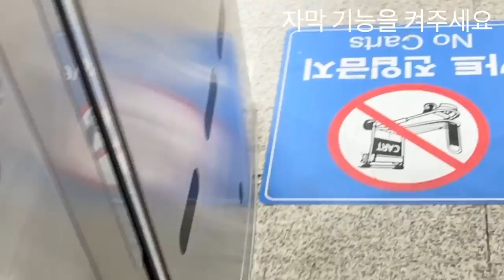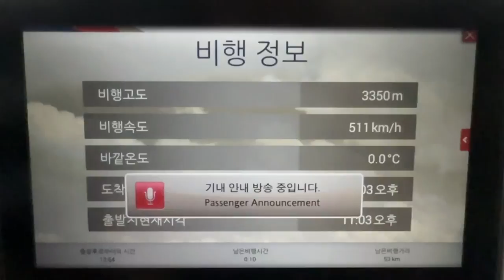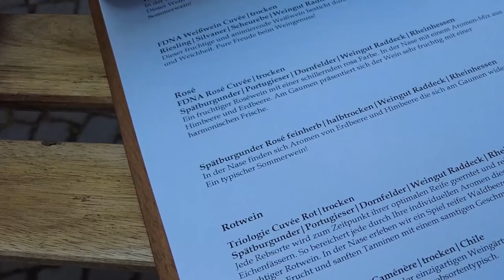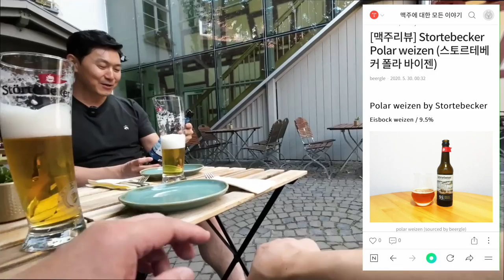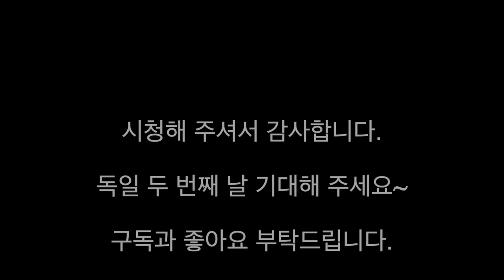주말에 독일 가서 맥주나 마시고 올까? [독일 레이오버]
맥주 마시고 싶어 독일 레이오버 다녀왔습니다.
날씨가 너무 좋아요.
우크라이나 난민들을 받아들인 멋진 사장님
355년 넘은 호텔에서 운 좋게 마신 맥주
행복한 첫날을 보냈습니다